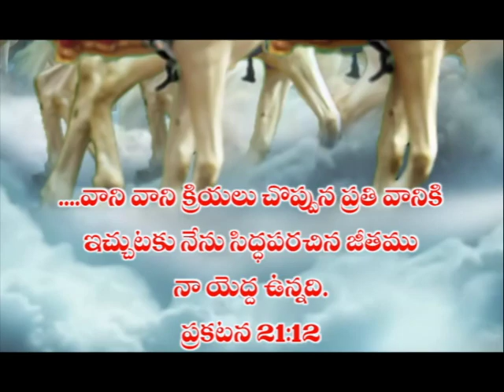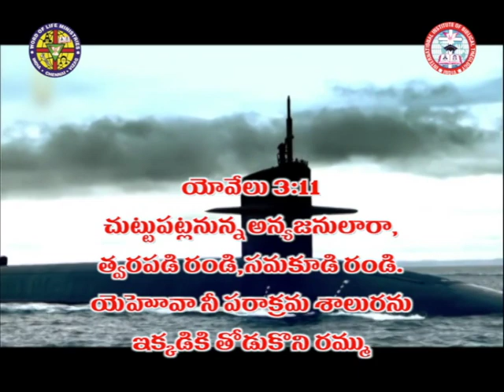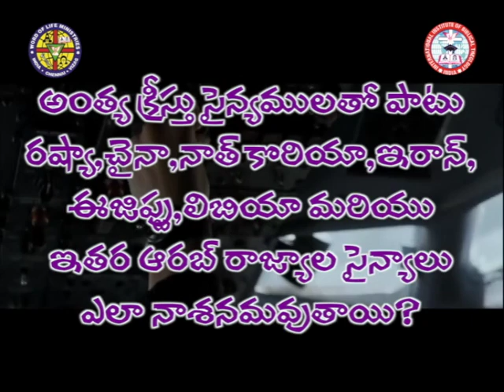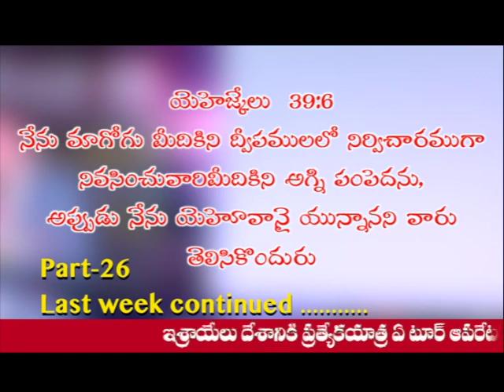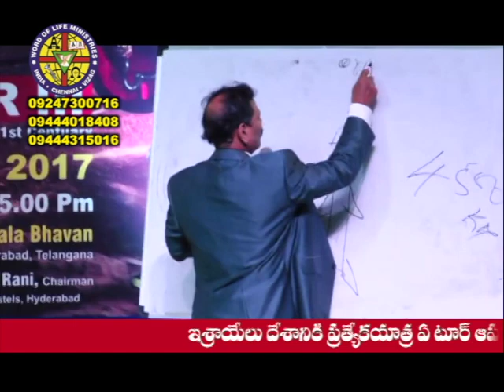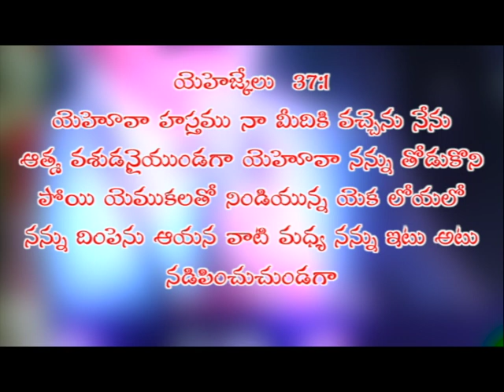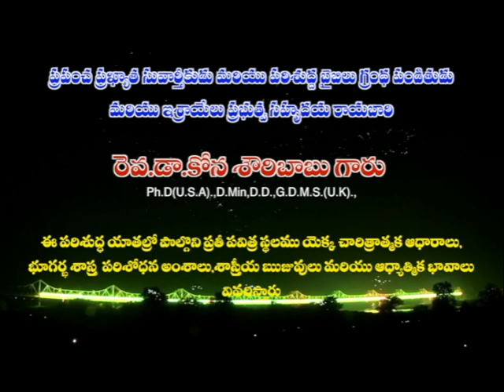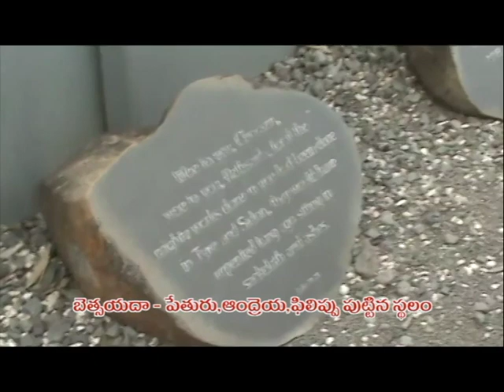World War-3-Part-26-Dr.Kona Showry Babu